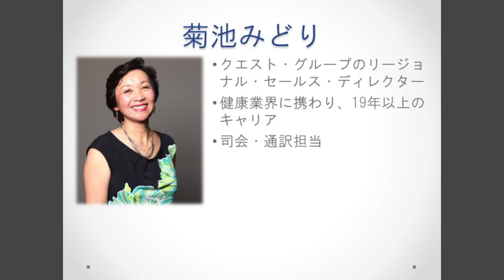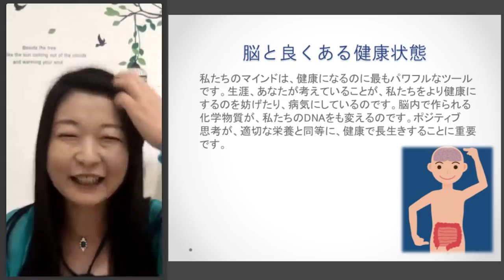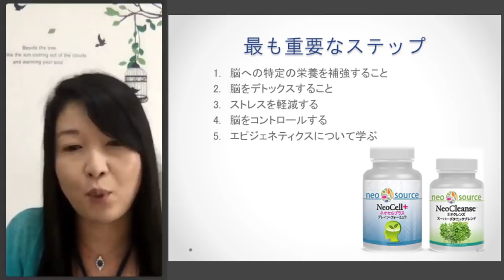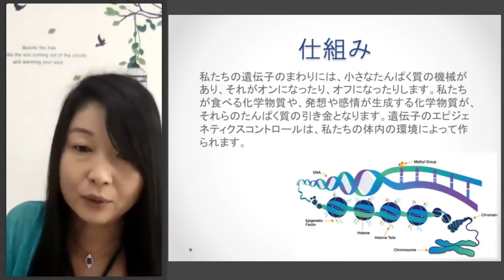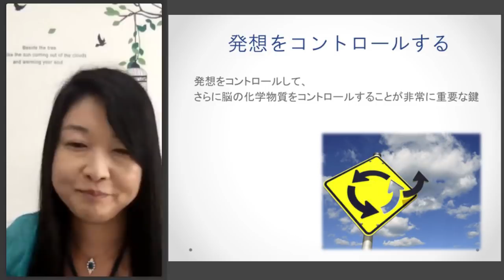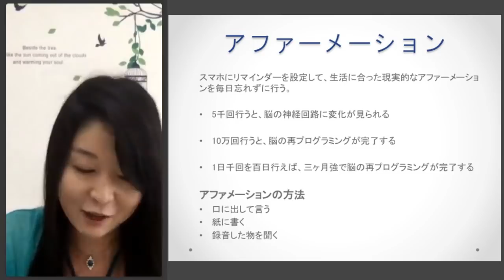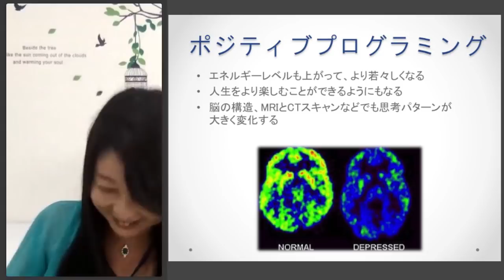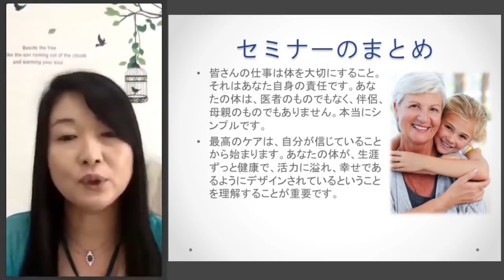ドクター・ギブソン＆渡邊千春ジョイントオンラインセミナー マインド・プログラミングについて学ぼう！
私たちの思考は、私たちの健康にとって最もパワフルなツールです。長い年月をかけて私たちの習慣や信じていることが原因となり、病気になったり、素晴らしい機会を逃してきた可能性もあります。

また脳内で作られている化学物質が、あなたのDNAを変えることもできます。エピジェネティクス（遺伝的要因だけでなく、環境により遺伝子の発現が変わること）をコントロールする方法を学んで、あなたの遺伝子を守り、修復しましょう。

神経可塑性（かそせい）という新しい科学の考え方では、脳の状態を変えることで、健康になり、人生を変えることができるということが明らかになっています。長年にわたり、科学者たちは、脳は変化しない細胞だと考えていました。しかし実際に、脳は新しいコネクションを作り、毎日新しい細胞が成長します。私たちは、それらをコントロールすることができるのです。

今回のセミナーでは、ドクター・ギブソンと渡邊千春さん、お二人のエキスパートが、メンタルプログラミングがどのように体全体の健康の鍵となるかについてお話しくださっています。

このセミナーで学べる主な内容は以下の通りです。

• 神経システムからのメッセージを変え、細胞・マインドとのコミュニケーションを変える方法
• マインドが、どのように体をコントロールするのか？
• 脳を鍛えて、より健康になる方法
• メンタルプログラミングで、どのように加齢の仕方を変えるか？
• テロメアを長くして、長生きする方法

ぜひあなたのご家族やお友達にもたくさんの方が、このビデオで、より健康になれ、病気を防ぎ、より若く、幸せになれる方法を学べるよう、この情報をシェアしてください。